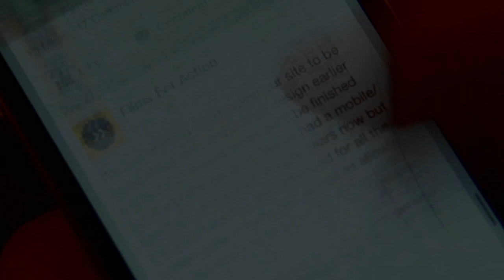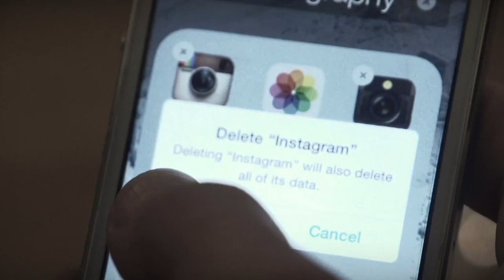Tamashii - Official Trailer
Overwhelmed with the hyper-connectivity of the modern world, a group of friends embark on a journey to Japan in search of powder snow on a quest to find and experience the ever-fabled “moment”.